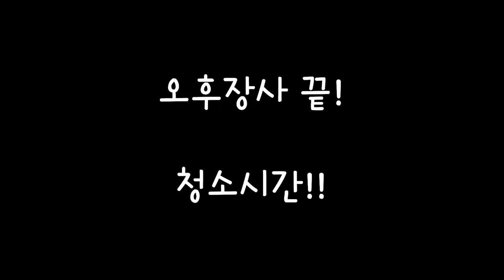초단기 식당알바! 아직도 몸이 기억하고 있다!!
서울에 가기전에 일했던 가게에서
일일 아르바이트를 하게 되었어요!
몇년이 지나서 다 까먹진 않았을까 걱정했는데
제 머리보다 몸이 더 똑똑한 것을 새삼 느끼는군요